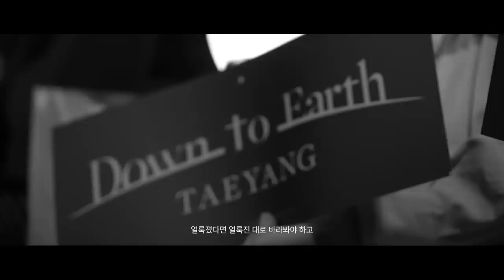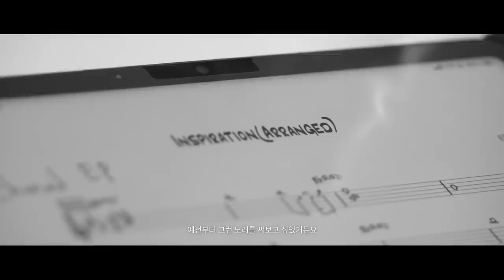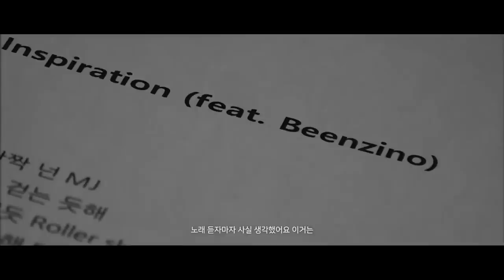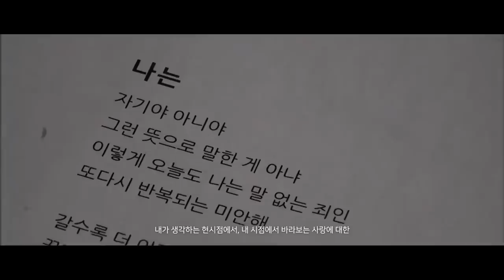TAEYANG [Down to Earth] DOCUMENTARY FILM PART 2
TAEYANG [Down to Earth]
DOCUMENTARY FILM PART 2